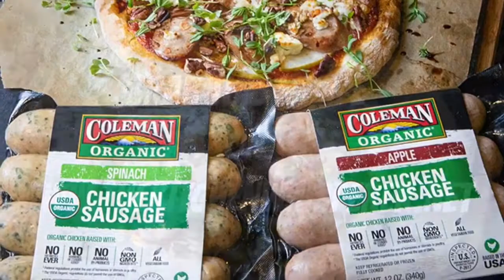Apple Chicken Sausage Pizza with Goat Cheese, Pecans and Roasted Tomato Sauce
sponsored Step up your pizza game with this gourmet COLEMAN ORGANIC® Apple Chicken Sausage Pizza with Goat Cheese, Pecans and Roasted Tomato Sauce